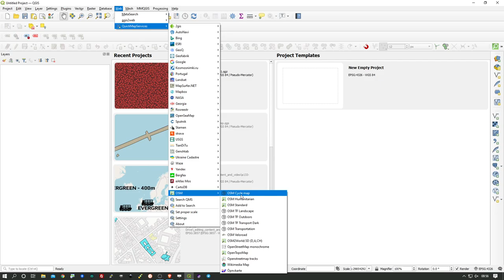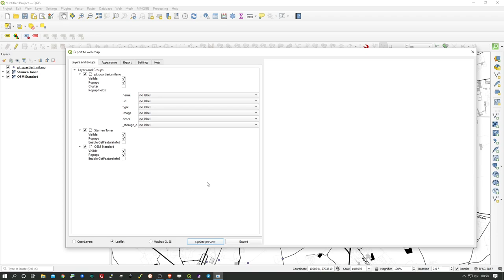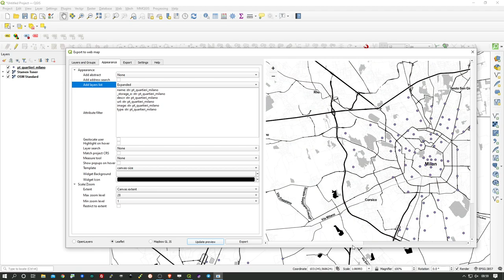QGIS2WEB: Simple example with only OpenStreetMap standard and Stamen Toner basemaps